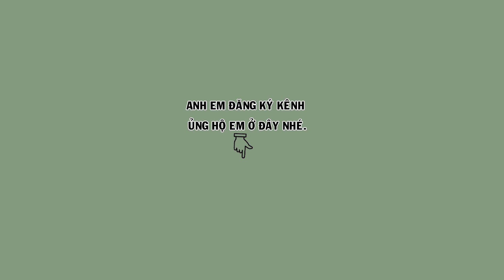Hm 2793 - Tốc độ mỏ quá ok, đầu mặt đẹp chất giọng cực kỳ hay | Họat Họa Mi